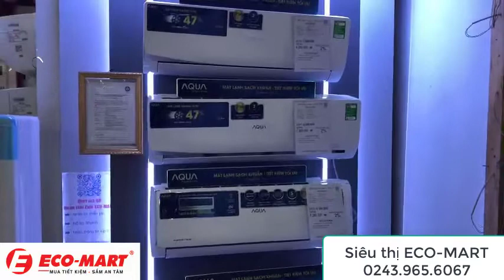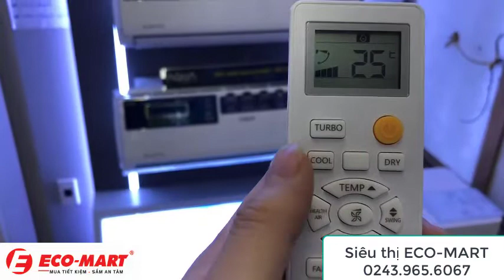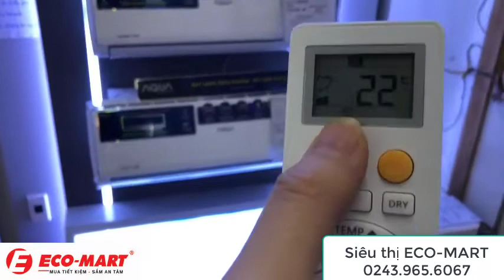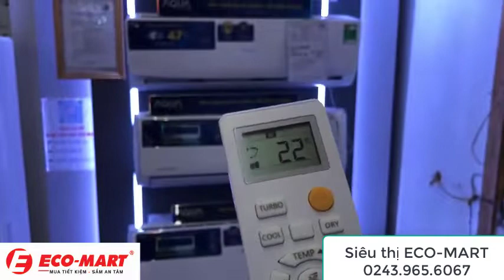Hướng dẫn sử dụng điều hòa Aqua AQA-KCRV10TH ; AQA-KCRV13TH va AQA-CRV18TK ; KCRV10WNMA